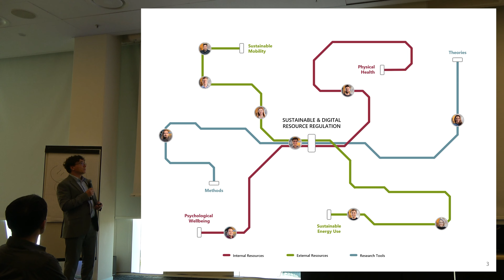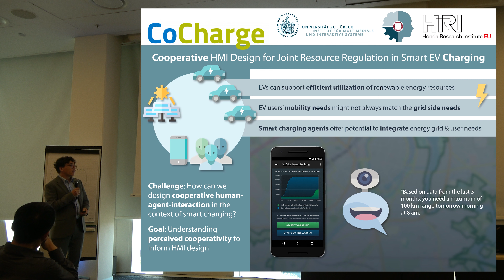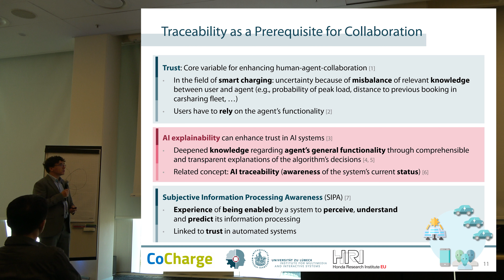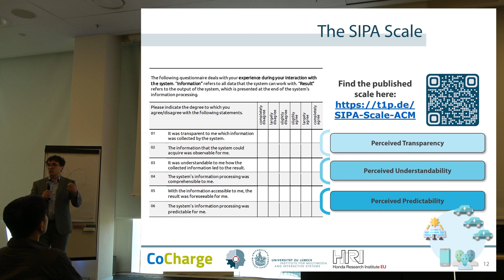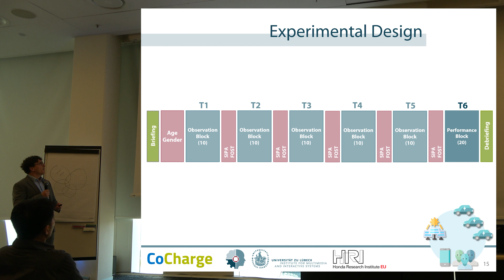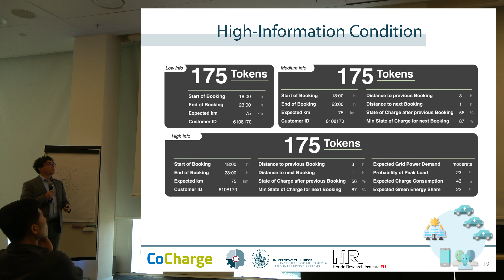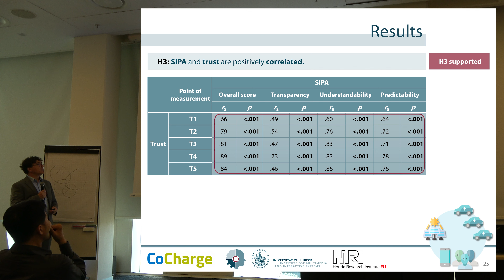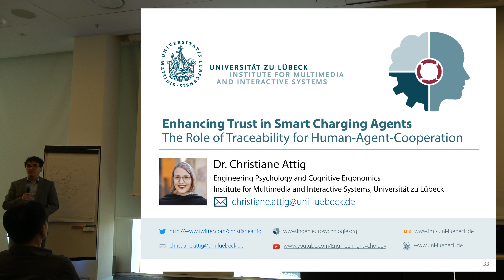Enhancing Trust in Smart Charging Agents: Traceability for Human-Agent-Cooperation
In this talk recorded at HCII2023 Prof. Dr. Thomas Franke presents the paper “Enhancing Trust in Smart Charging Agents: The Role of Traceability for Human-Agent-Cooperation”

Abstract:

Achieving climate neutrality will require a major transformation of the transportation sector, likely leading to a surge in demand for electric vehicles (EVs). This poses a challenge to grid stability due to supply fluctuations of renewable energy resources. At the same time, EVs offer the potential to improve grid stability through managed charging. The complexity of this charging process can limit user flexibility and require more cognitive effort. Smart charging agents powered by artificial intelligence (AI) can address these challenges by optimizing charging profiles based on grid load predictions, but users must trust such systems to attain collective goals in a collaborative manner. In this study, we focus on traceability as a prerequisite for understanding and predicting system behavior and trust calibration. Subjective information processing awareness (SIPA) differentiates traceability into transparency, understandability, and predictability. The study aims to investigate the relationship between traceability, trust, and prediction performance in the context of smart charging agents through an online experiment. N = 57 participants repeatedly observed cost calculations made by a schematic algorithm, while the amount of disclosed information that formed the basis of the cost calculations was varied. Results showed that higher amount of disclosed information was related to higher reported trust. Moreover, traceability was partially higher in the high-information group than the medium and low-information groups. Conversely, participants’ performance in estimating the booking costs did not vary with amount of disclosed information. This pattern of results might reflect an explainability pitfall: Users of smart charging agents might trust these systems more as traceability increases, regardless of how well they understand the system.